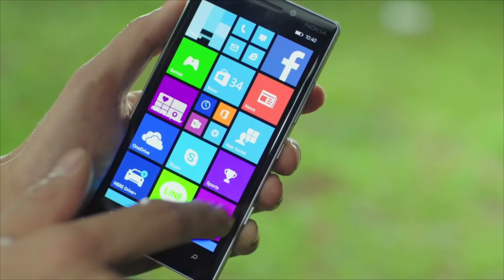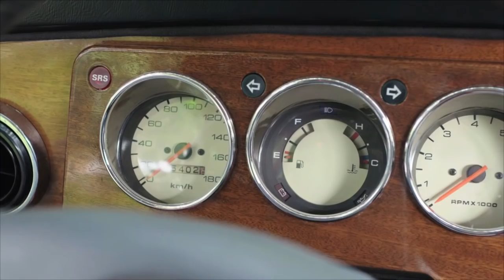Christian Bautista with Julie Anne San Jose - Cruisin' - (Official Music Video)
Here is the music video of Christian Bautista and Julie Anne San Jose for the song "Cruisin'", taken from Christian's album entitled "Soundtrack".

Universal Records, the number one independent record label in the Philippines. Home of the best Original Pilipino Music (OPM) artists: Gary Valenciano, Regine Velasquez, Ogie Alcasid, Noel Cabangon, Christian Bautista, Gloc-9, Sam Concepcion, Parokya ni Edgar, Sponge Cola, Kamikazee, Calalily, and more!